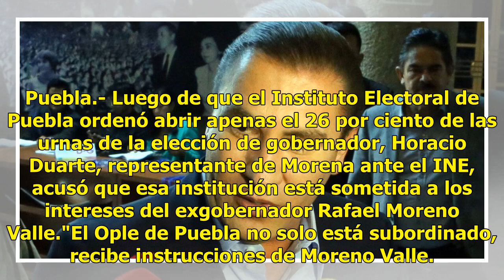Ople de Puebla recibe instrucciones de Moreno Valle: Morena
Puebla.- Luego de que el Instituto Electoral de Puebla ordenó abrir apenas el 26 por ciento de las urnas de la elección de gobernador, Horacio Duarte, representante de Morena ante el INE, acusó que esa institución está sometida a los intereses del exgobernador Rafael Moreno Valle."El Ople de Puebla ...